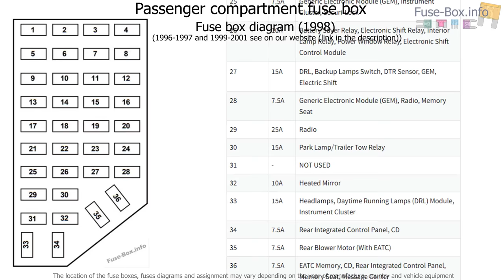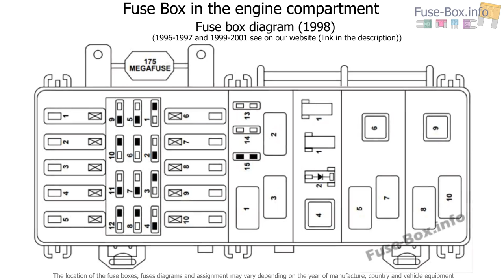Fuse box location and diagrams: Ford Explorer (1996-2001)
Fuse box diagram (location and assignment of electrical fuses and relays) for Ford Explorer (1996, 1997, 1998, 1999, 2000, 2001).